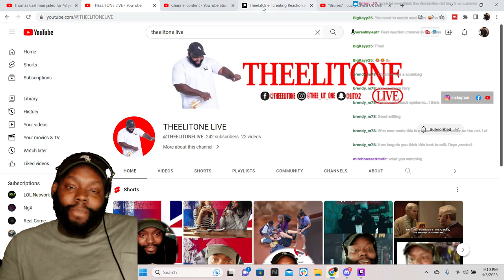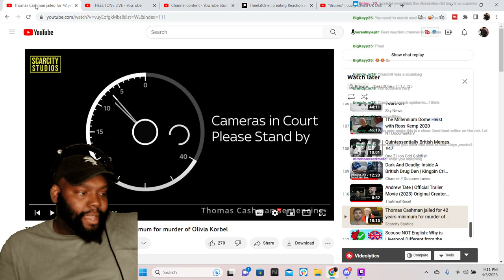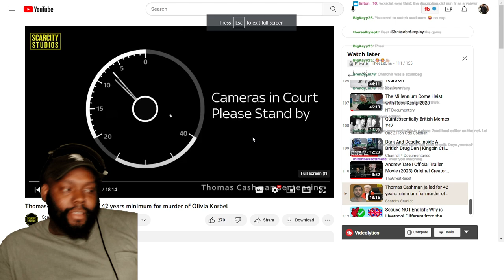THEELITONE REACTION VIDEO| Thomas Cashman jailed for 42 years minimum for murder of Olivia Korbel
THEELITONE DOES A REACTION VIDEO TO THE SENTENCING OF THOMAS CASHMAN WHO RECIEVED 42 YEAR MINIMUM FOR THE murder OF OLIVIA KORBEL IN LIVERPOOL